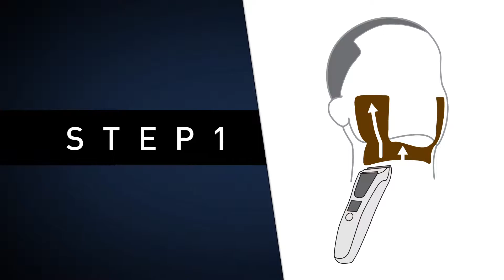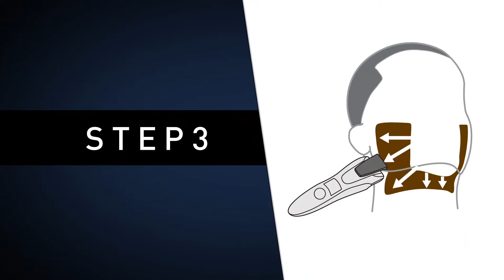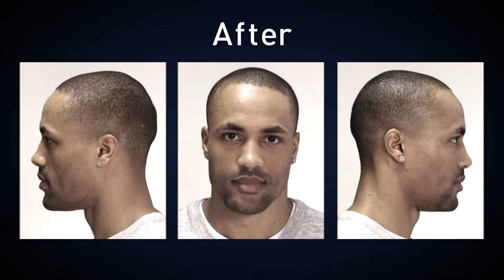Stailaa parta - Moustache and goatee